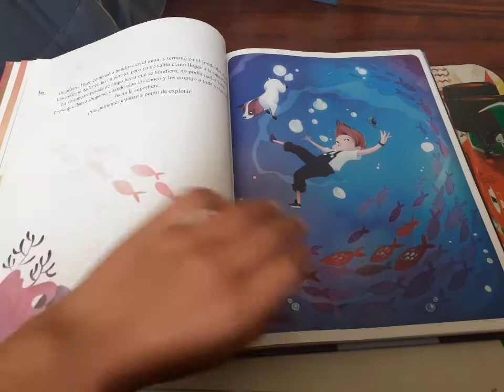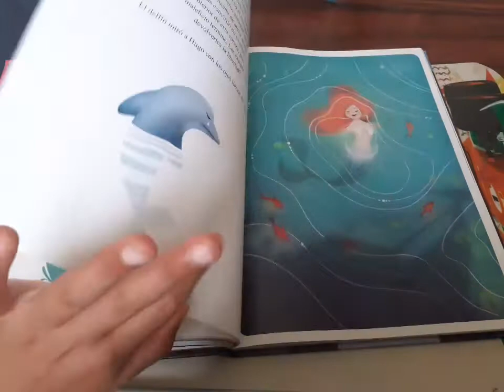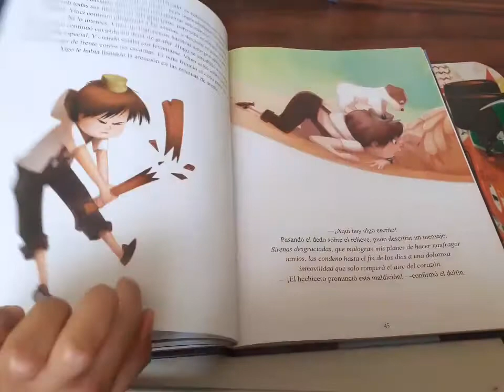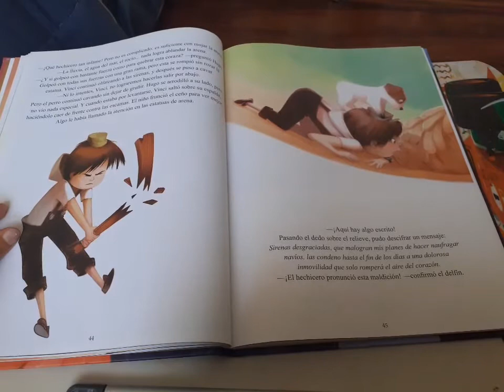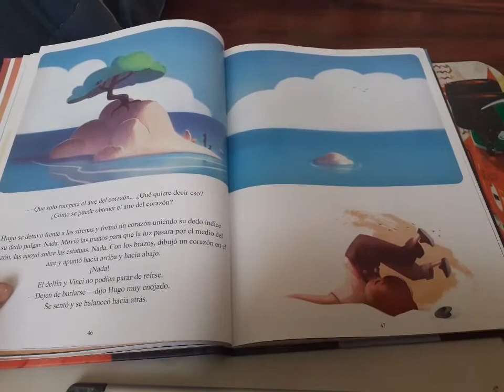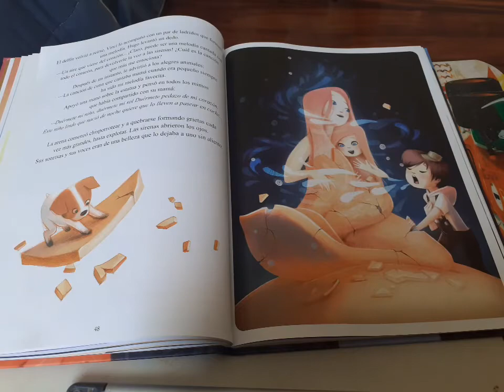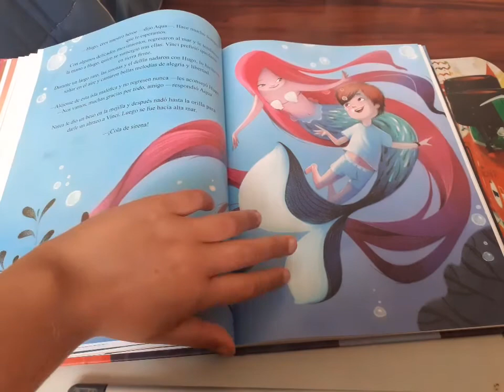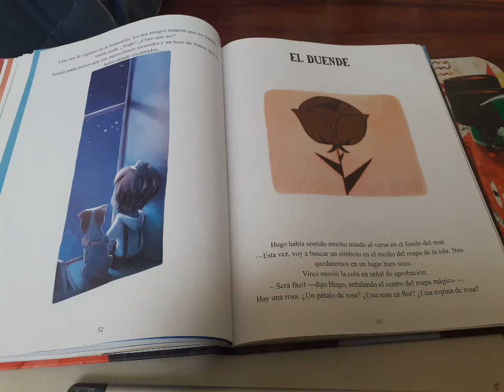La isla de las aventuras - LAS ESTATUAS DE ARENA (Parte 3)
Título: LA ISLA DE LAS AVENTURAS
Autor: LENIA MAJOR
Ilustraciones: CARINE HINDER
Cantidad de páginas: 120 PÁGINAS
Tamaño del libro: 30X20 CM
Capitulos: 7
Título original: L'ÎLE AUX AVENTURES
Editorial: EL ATENEO
País: ARGENTINA